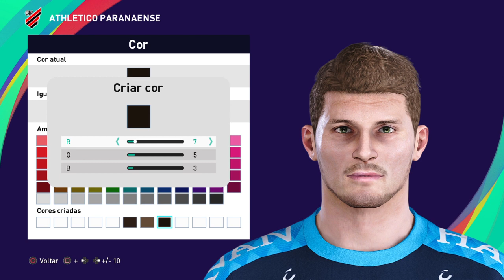Bento PES 2021 - How to create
Jogador do Athletico Paranaense